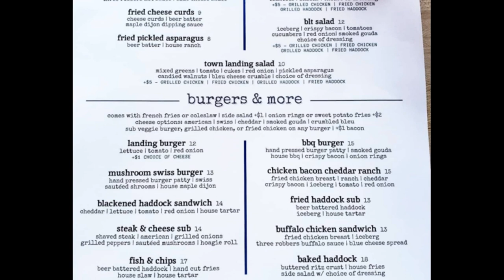Three Robbers Pub - Bowdoinham, Maine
Visit Three Robbers Pub located in Bowdoinham, Maine.